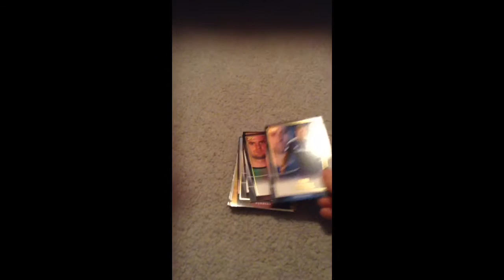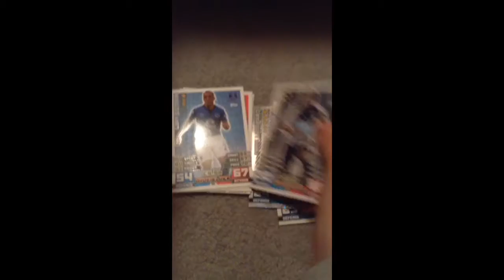I GOT CESC FABREGAS BRONZE⚽️In Match Attax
This may be my last video in a long time..but VERY nice ending